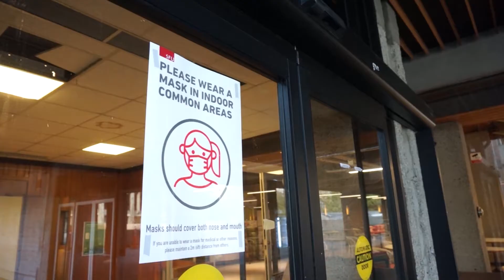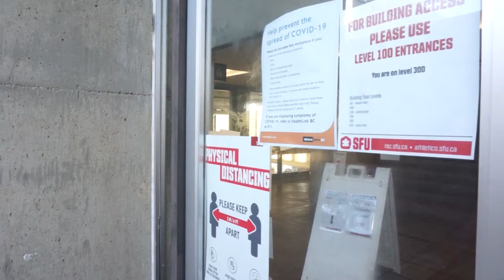Grad2020 - IsolatingTogetherMOV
Grad2020 by Xi Lu

This short film is part of a collection of projects done by the students of Simon Fraser University’s School of Interactive Arts and Technology in the class Moving Images (IAT 344) to develop their video and documentary skills by creating high quality media for inclusion in the MOV's award-winning museum exhibitions.

The theme IsolatingTogetherMOV, captured stories that we, as a collective, will be able to tell for a future exhibition about the COVID-19 pandemic experience at the Museum of Vancouver. To learn more about the IsolatingTogetherMOV project